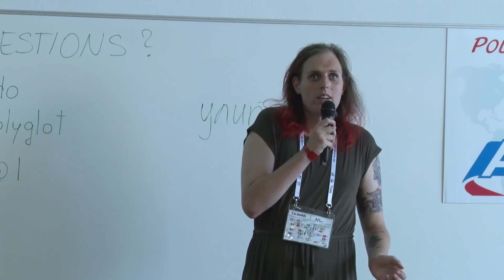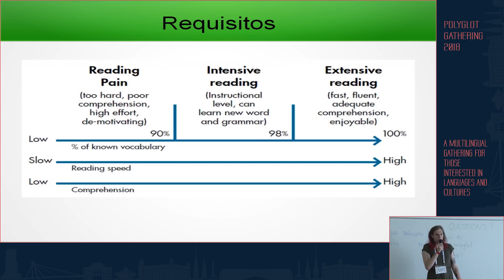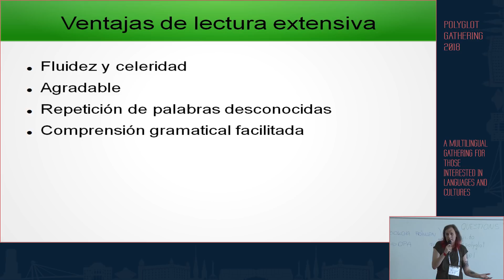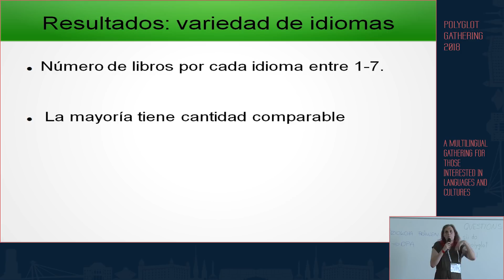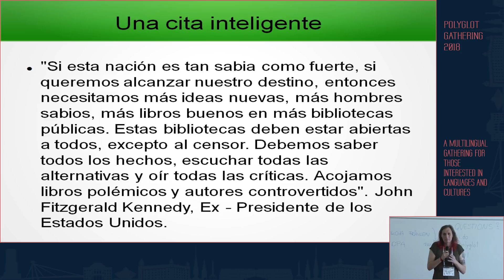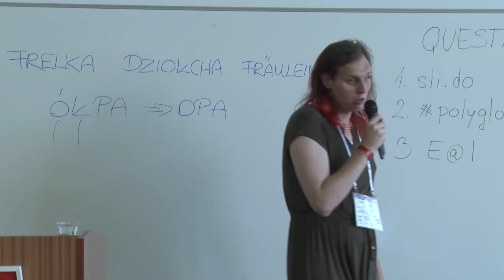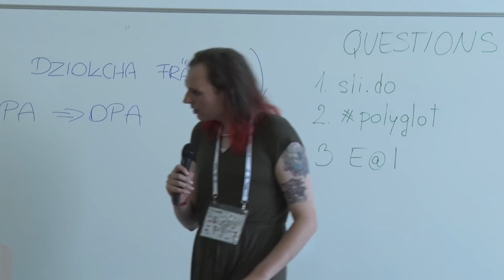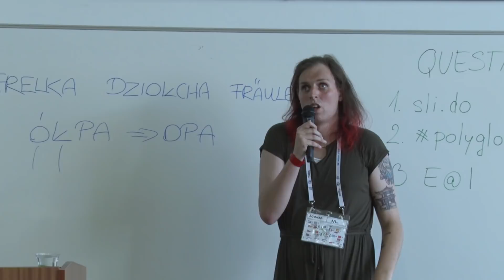La lectura extensiva: el método polígloto por excelencia - Joanna van Schaïk | PG 2018